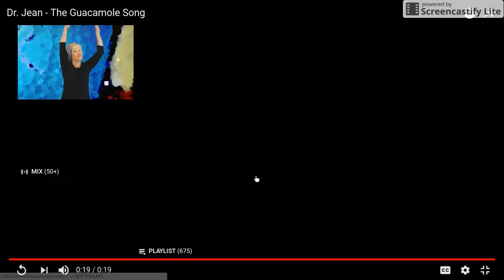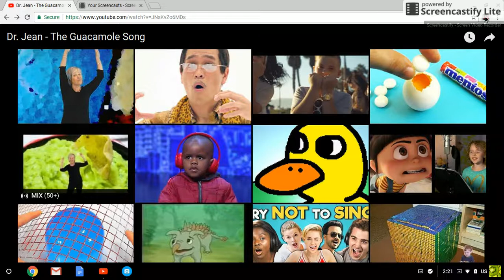i found a WEIRD avocado song!!!